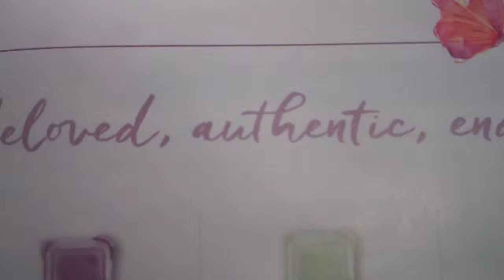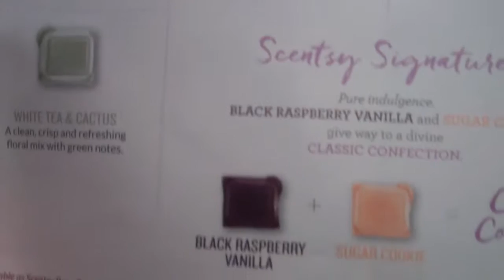Kara-Egan | Scentsy Montpelier Vermont VT | Wickless-Candles